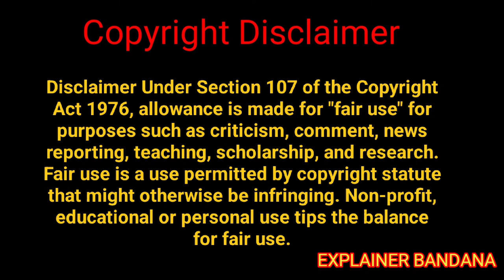The Star (2017) Movie Explained in Hindi/Urdu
in Hindi
Movie Explained
2014 Movie Explain In Hindi | L.DK 2014 Ending Explained in hindi

movies explained
movie explained
hollywood movie in hindi explained
endingexplainhindi
PAW Patrol: The Movie movie Trailer
PAW Patrol: The Movie movie explained in hindi
PAW Patrol: The Movie  2021
Animated Movie
PAW Patrol: The Movie
movie 2016 in hindi
Barbie: Star Light Adventure 2016
Sing movie trailer
Barbie: Star Light Adventure Trailer
Barbie: Star Light Adventure full movie in hindi

Unicorn movie
Bigfoot / Yeti
Cartoon movies in hindi
90's cartoon

search keyword
explained in hindi,hollywood in hindi